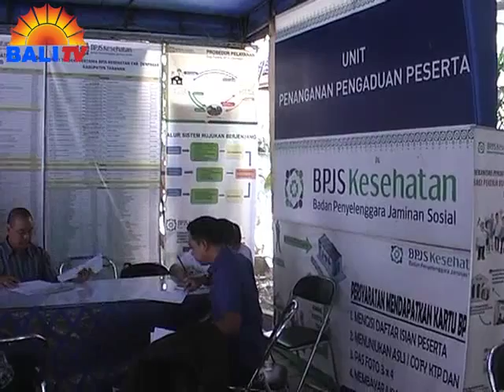KEPESERTAAN BPJS DI BALI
HINGGA SAAT INI, BELUM 100% MASYARAKAT MANDIRI DAN PENERIMA UPAH MENJADI ANGGOTA JAMINAN KESEHATAN NASIONAL YANG DIKELOLA BADAN PENGELOLA JAMINAN SOSIAL ATAU BPJS. BERDASARKAN DATA KANTOR CABANG  BPJS DENPASAR, JUMLAH PESERTA HANYA TERCATAT 878.245 , ATAU MENCAPAI 51% DARI JUMLAH PENDUDUK.